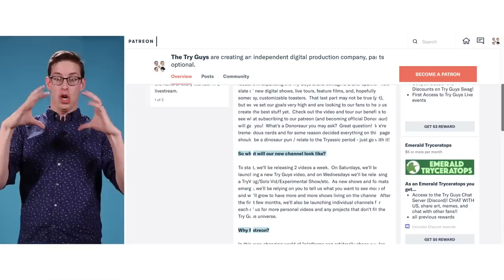THE TRY GUYS | Channel Trailer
Don't forget to get your tickets to the Virtual World Premiere of Behind The Try on 12.18.20! Join us on the red carpet from the comfort of your own home for an evening of exclusive interviews, a special Chat Q&A with all 4 of us, guest appearances, live performances, and more! All ticket options include an extended 3-month rental of the Behind The Try Documentary along with options for a signed DVD/Blu-Ray, signed limited edition Vinyl, and exclusive t-shirt! Welcome to the The Try Guys new channel! Join us every Wednesday and Saturday for a new video!  But if you can't wait that long...

Sign up and get videos A DAY EARLY, chat with us and other fans in our discord chat, participate in exclusive polls and livestream Q&As and help us make the best content possible!

The Try Guys is the flagship channel of 2ND TRY, LLC. Tune in twice a week for shows from Keith, Ned, Zach and Eugene, the creators and stars of The Try Guys.

MUSIC
Licensed from Audio Network
ANW2241_21_Break-Free-2
ANW1324_05_Fun-Time
ANW2596_01_Forever-Friends

2nd Try, LLC STAFF
Production Coordinator - Emily Corsini
Editor - Devlin McCluskey
Assistant Editor - James Bishop